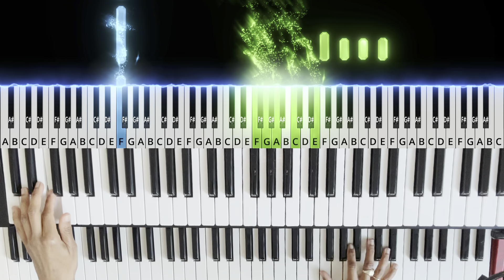"Trust in God" Gospel Piano Tutorial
Learn to play Aware Worship's "Trust in God" like a PRO! This video tutorial is geared toward advanced pianists.

"LIKE," comment, share, and follow @MaishasMelodies social media for more piano tutorials and daily meditation music!